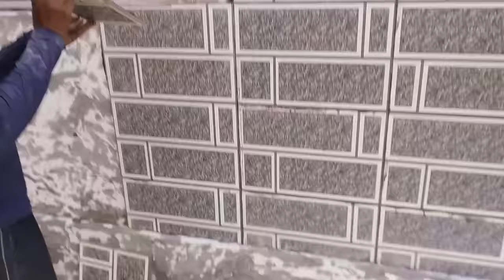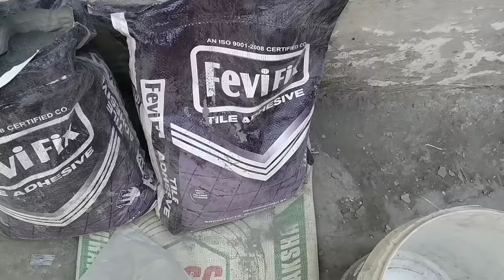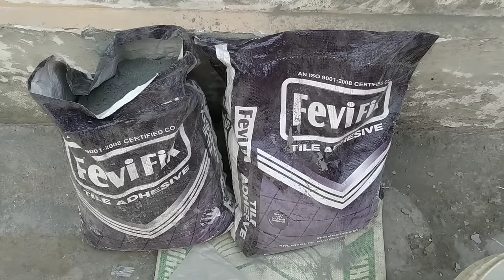टाइल्स लगाते समय होने वाली गलतियाँ ? Wall Tile Mix Ratio | Kyu Ghir jyti hain Tile